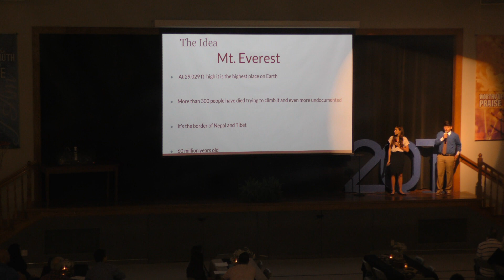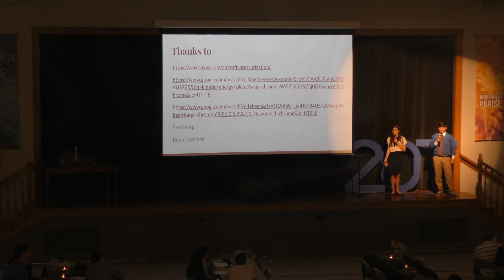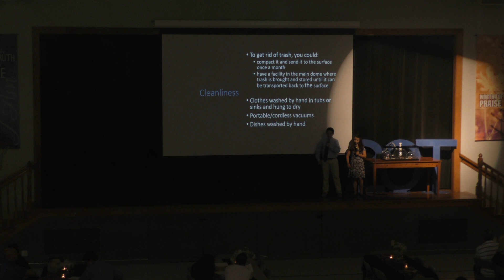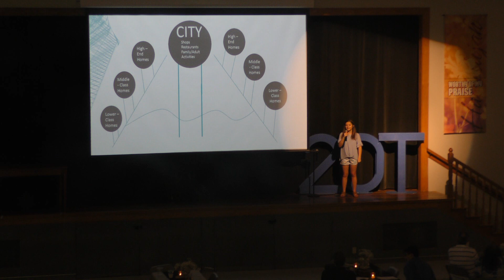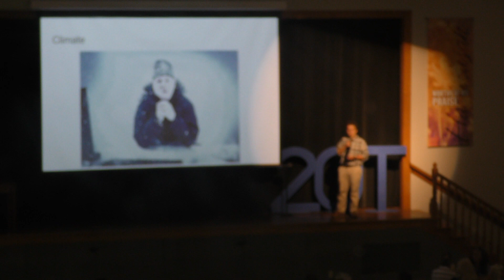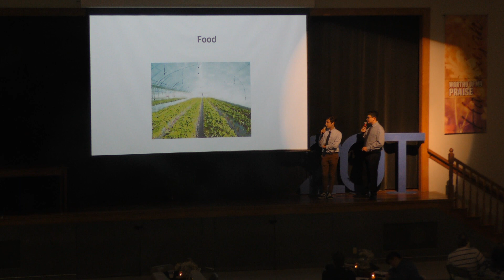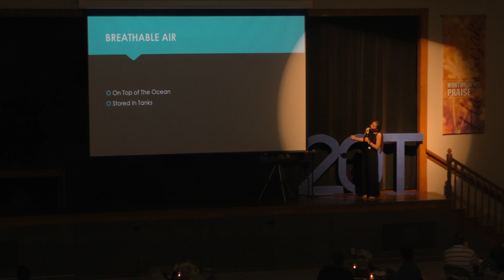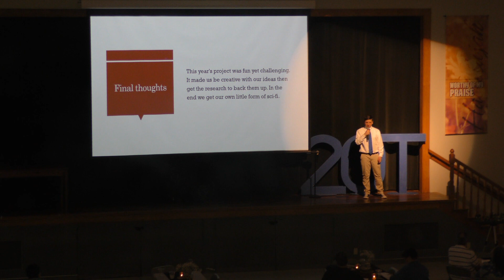2018 LOJH 20T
20 T Presentations for LOJH